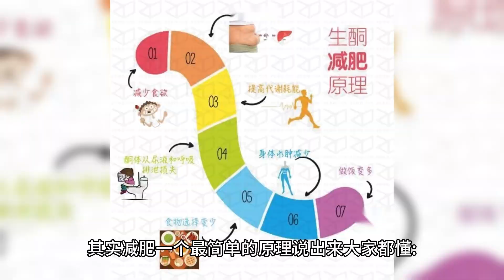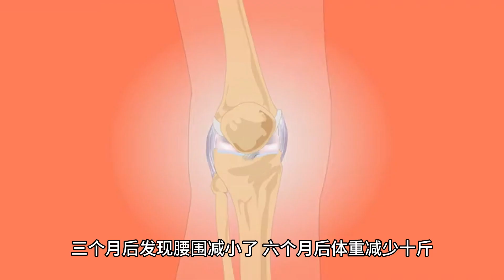程序员减肥大法 | Programmer's weight-loss strategy